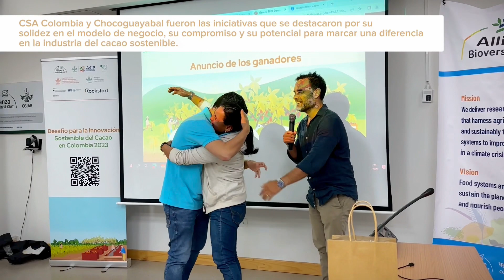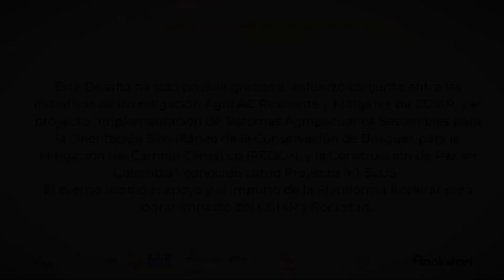Así se vivió el cacao challenge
En el Día D del "Desafío para la Innovación Sostenible del Cacao".
Empresarios, inversores y expertos se reunieron para explorar el potencial transformador de los startups finalistas.

Tras una jornada llena de presentaciones que inspiraron, estamos emocionados de compartir la culminación del "Desafío para la Innovación Sostenible del Cacao" 🍫 con la revelación de los ganadores en el Día D.

🎖️ Chocoguayabal: Con sede en el Valle del Cauca, este grupo de campesinos ha transformado la producción de chocolate de mesa, logrando un sabor y aroma inigualables. Su enfoque no solo resalta la calidad del producto, sino también la conexión con la tierra y la tradición.

🎖️ CSA Colombia: Este emprendimiento ha trascendido las fronteras entre el campo y la ciudad al conectar a campesinos con familias urbanas a través de una suscripción mensual de mercados. CSA Colombia fomenta la sostenibilidad de prácticas agrícolas responsables y crea lazos directos entre productores y consumidores.

Estos emprendedores destacados son un testimonio viviente de la innovación y la sostenibilidad en la industria del cacao. ¡Extendemos nuestras más sinceras felicitaciones a Chocoguayabal y CSA Colombia, los campeones del desafío! 🏆 Su dedicación a la excelencia y al impacto positivo refuerza la idea de que la innovación puede transformar no solo productos, sino también comunidades enteras.